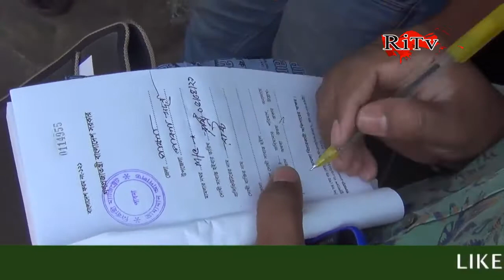করোনা ভাইরাস রোধে লক ডাউন নিশ্চিতকরণে জেলা প্রশাসন ও জেলা পুলিশ প্রশাসনের ভ্রাম্যমান আদালতের অভিযান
করোনা ভাইরাস রোধে লক ডাউন নিশ্চিতকরণে পাবনা জেলা প্রশাসন ও জেলা পুলিশ যৌথ অভিযান

➤করোনা ভাইরাস রোধে লক ডাউন নিশ্চিতকরণে পাবনা জেলা প্রশাসন ও জেলা পুলিশ প্রশাসনের যৌথ অভিযান

✦ Follow Us ✦